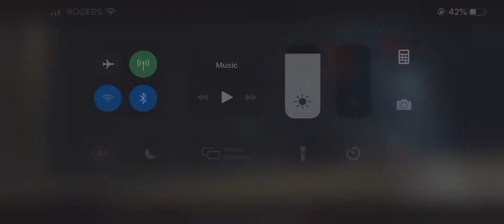Need for speed no limits opening race